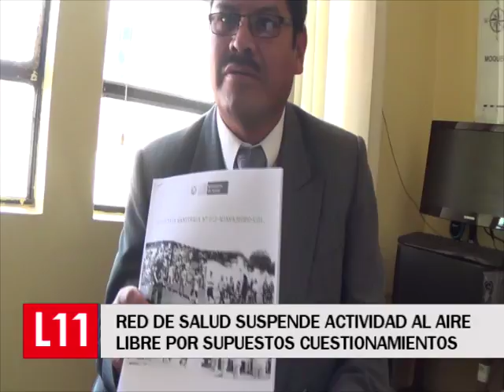RED DE SALUD SUSPENDE ACTIVIDAD AL AIRE LIBRE